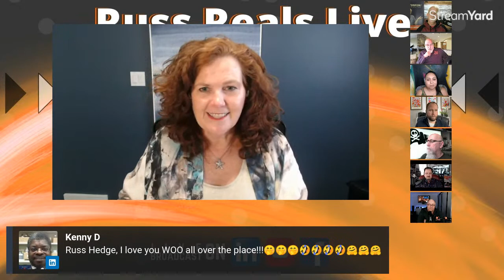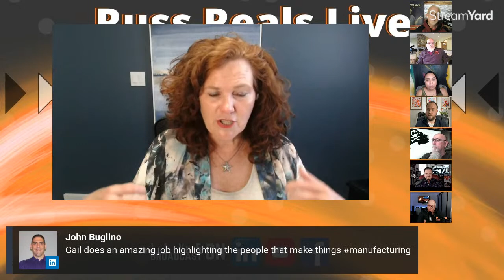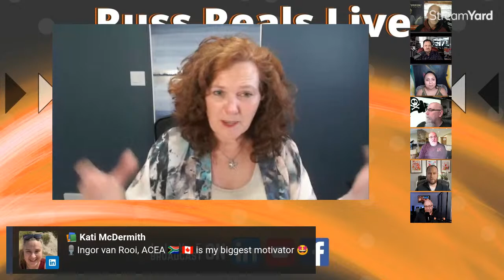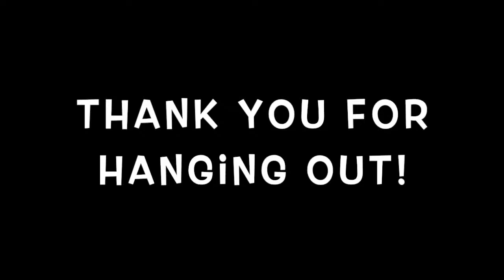Russ Reals Live: Overcoming Challenges in Your Business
Growing businesses face a range of challenges. Recognizing and overcoming the common pitfalls associated with growth is essential if you want your business to continue to grow and thrive.

Coming this Thursday, we learn how to overcome business challenges, on

Russ Reals Live
14th April, 4pm PDT
Featuring my Great Friends – Ingor van Rooi, Gail Robertson, David Crysler, Coach Davis Verdu, Russ Johns, D. Scott Smith, Alan Hennessy, and Capt. Travis Roshbach!

Whew! This is gonna be the MICDROP of MICDROPS!!